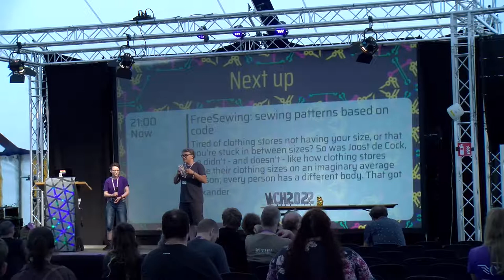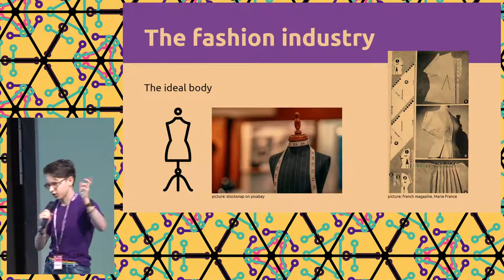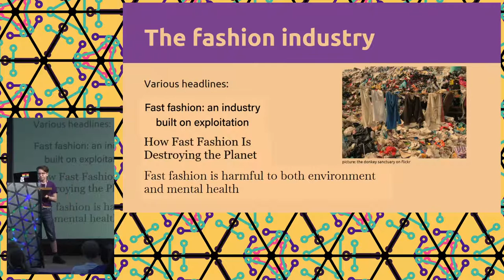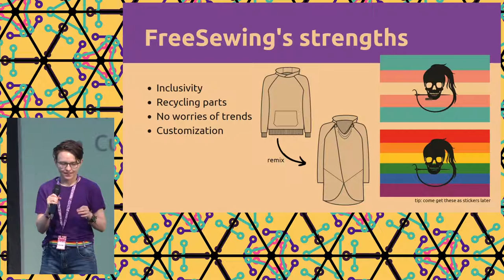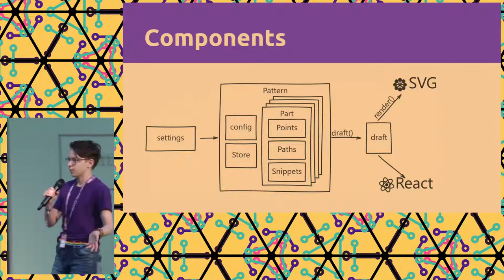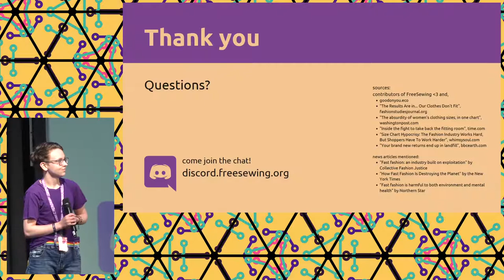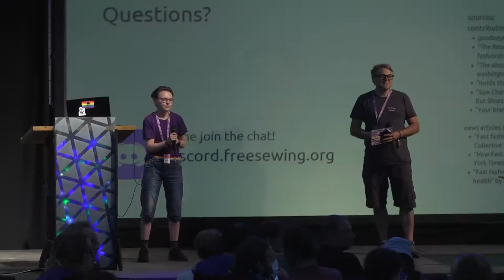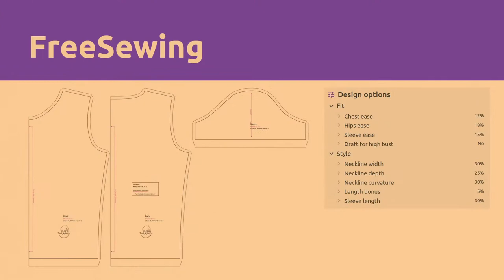2022 - FreeSewing: sewing patterns based on code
Tired of clothing stores not having your size, or that you're stuck in between sizes? So was Joost de Cock, he didn't - and doesn't - like how clothing stores base their clothing sizes on an imaginary average person; every person has a different body. That got him to found FreeSewing: the open-source platform that translates custom measurements into well-fitting sewing patterns with code.

The platform is working towards becoming the Wikipedia of sewing patterns, with new patterns being released every few months, plus a bunch of guides on how to sew. The platform also provides guides for designers and developers, to transform patterns into code.

This system based on code allows not only for custom measurements, but also for tweaking the pattern (e.g. longer sleeves, or a crop top) and recycling parts of one pattern into another - whereas a traditional sewing pattern is based on the measurements of a perfect mannequin, which is then graded up and down for different body types, which is known to have many downsides.

This talk will not be held by founder Joost de Cock himself, but by an enthusiastic contributor. He will gladly go more in depth on how the code works, common pitfalls, the motivation behind it and how it helps against the rise of fast fashion - maybe encouraging some to pick up sewing themselves?

A platform that can make tailored sewing patterns, it sounds great - but how does it work exactly?

It definitely is an upgrade from traditional sewing patterns. Making sewing patterns may sound easy: they are pieces of fabric, shaped in a specific way and sewn in a specific way. For example, a t-shirt pattern will have these parts: a front, a back and sleeves. But to figure out the right shape, the average pattern designer will make their design based on the shape of their perfect mannequin, and they grade it up and down for different body types. Adapting the pattern for a different shape can be a tedious task. That's where FreeSewing comes into play: sewing patterns aren't based on the measurements of one fit model, but they're parameters; they vary based on what the user puts into the system.

And the platform doesn't just provide sewing patterns; it also has a lot of guides available, for general sewing, specific sewing patterns and even on how to code a pattern into the system. This makes it not just a platform for sewists, but also for designers and developers.

So, enough about how cool I think it is, what exactly do I mean with "sewing patterns based on code"? FreeSewing is written in JavaScript and the technique is quite similar to how you would draw a traditional pattern: a bunch of lines for the right measurements, but now a system is drawing those lines for you. A line needs a beginning point and an end point, usually also points that determine the curve; the 'coordinates' of these points are based on the measurements.

The sewing patterns aren't just based on custom measurements, but you can also tweak them however you'd like (and within what's possible), e.g. wanting longer sleeves, or a crop top. Another advantage of having code as a base is that you can 'recycle' pattern parts from one sewing pattern into another.

Not just the sewing patterns are easily accessible online, but also the software needed to create the code: the core library and patterns are available both for NodeJS and the browser. The code and markdown content is hosted by [Github]

I'm happy that this project wasn't created by a capitalist overlord, but by someone who wanted to change the world for the better. Now there are a lot of sewing patterns available for all types of bodies and I hope it will encourage more people to start sewing their own clothes. Sewing is difficult to learn, not to mention coding, but it's so worth it. Luckily FreeSewing has a vibrant community where there's always someone ready to help with problems. My goal is to share this enthusiasm with others and maybe encourage some to pick up sewing or help out with coding.

Lexander